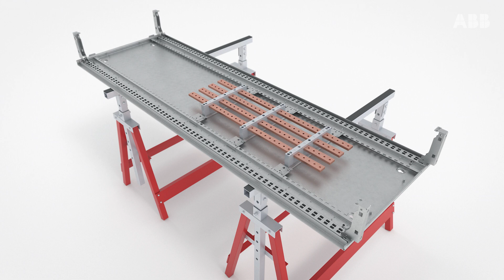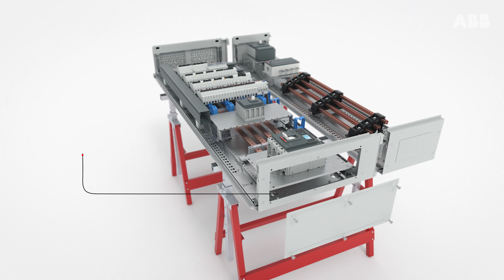ABB System pro E energy assembly (Spanish)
Este video está dedicado a ABB system pro E energy, sub-cuadro de distribución hasta 800 A de fijación mural y pavimento.
Usted aprenderá acerca su montaje rápido, seguro y fácil sin necesidad de herramientas.